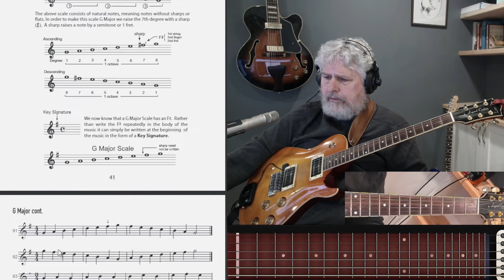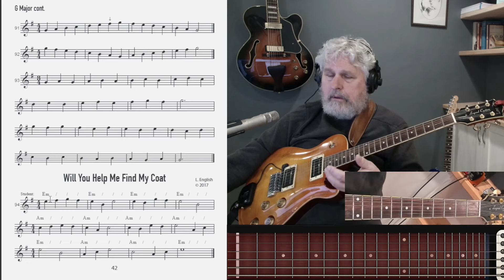Lesson 17 | Guitar Essentials Lev 1 - For the Evolving Beginner - G Major Scale & Key Signatures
This is the 17th lesson in a series out of my Beginners book which focuses on the fundamentals of reading music notation in open position.  In this lesson, we examine the key of G, its relative minor of Em, and their shared key signature.  This lesson is valuable in understanding how scale sounds are created and expressed on the guitar.

Or buy my method book on Amazon, that would be nice:

Amazon US: Guitar Essentials Level 1
Amazon Canada: Guitar Essentials Level 1